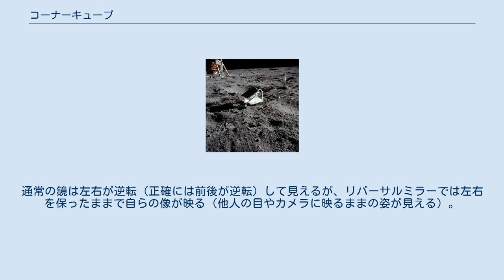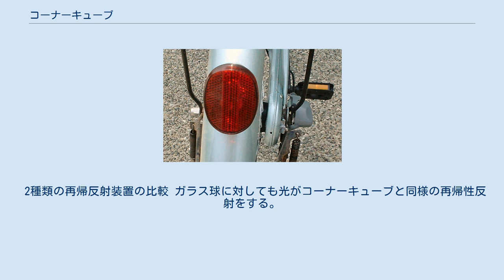コーナーキューブ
コーナーキューブは、リトロリフレクターの一種であり、光や電波を反射する性質を持った3枚の平面の板を互いに直角に組み合わせ、立方体の頂点型にした装置である。
コーナーキューブ・リフレクタとも呼ばれる。
 平面の板は、光ならば鏡やガラス内面（プリズム）、電波なら金属板である。
その内側に入射した光や電波は、平面で1回から3回の反射を繰り返し結果、元来た方向へ帰る。
 反射原理により、コーナーキューブ・ミラーやコーナーキューブ・プリズムとも呼ぶ。
 簡単のため2次元の場合を考える。
2枚の鏡を直角に組み合わせる。
光が θ の入射角で鏡に入ると同じ角度 θ で出る。
すなわち光は 2θ 曲がる。
それが2枚目の鏡に入る角度は R －θ（R = π / 2、すなわち直角）で、出る角度も R －θ なので、2R － 2θ 曲がる。
合計すると 2θ + 2R － 2θ、すなわち 2R となり、元来た方向へ戻る。
 3次元、すなわち鏡3枚の場合はやや複雑だが2次元の場合と基本的に同じであり、上下左右どちらからの光も元の方向に戻る。
この性質を再帰性反射という。
 自転車後部（赤）、ペダル（黄）の反射器 アポロ11号が月面に設置したレーザー反射鏡 身近には、道路や車両に取り付けられている反射板がある。
小さなコーナーキューブを多数並べたもので、プラスチック製が多い。
夜間、それ自体は発光しないが、自動車のヘッドライトなどを受けて反射し、路肩や分離帯、他の車両の位置を運転者に知らせる。
通常、道路用は黄色、車両用は前方が黄色で後方は赤と黄色である（車両は半分より前から反射も含めて赤い光を出してはいけない）。
 自転車では、後部の他、ペダルや車輪のスポークについていることもある。
自動車ではコーナーキューブ・プリズムとして、テールランプやブレーキランプのレンズと兼用になっていることが多い。
点灯走行中は必要ないが、駐車などで消灯時に必要となる。
 より高い精度のものは測量に用いられる。
キューブも単体でガラス製が多い。
レーザー光を当てその帰ってくるまでの時間から長さを測定する。
遠距離の例では、アポロ宇宙船（11号、14号、15号）が月面にコーナーキューブによるレーザー反射鏡を設置しており、地球からレーザーを発射して月までの距離の測定に用いられている。
また、1986年8月14日にH-Iロケット1号機で打ち上げられたEGS（愛称「あじさい」）は多数のコーナーキューブを直径2.15mの球面に配置した測地衛星（受動式）である。
 電波では、1mほどのアルミ箔を貼った板でコーナーキューブをつくりスペースシャトルから地表を測量したことがある。
（Shuttle Radar Topography Mission） コーナーキューブの原理を応用したものにリバーサルミラーがある。
これは直角に組み合わせた2枚の鏡である。
通常の鏡は左右が逆転（正確には前後が逆転）して見えるが、リバーサルミラーでは左右を保ったままで自らの像が映る（他人の目やカメラに映るままの姿が見える）。
「原理」にある、2次元コーナーキューブでの光の軌跡を見ればわかるように、このような鏡では右の鏡に入射した光が左の鏡から出ていき、逆に左の鏡に入射した光は右の鏡から出てくる。
このため前後と左右の両方が反転し、結果的に対象を客観的に見た映像が得られる。
 なお、リバーサルミラーは美容用として簡単に入手できるが、右手を動かすと向かって左の手が動くなど、一見して反転して見え、また、我々の多くは普段用いる左右逆転した鏡の像に慣れており、またそれを参考にして化粧をしたり顔面の無意識の補正を行っているため、リバーサルミラーに映る像を見ると強い違和感を覚える。
特に、通常の鏡像では気付かなかった顔面・頭部の歪みを感じることが多い。
 2種類の再帰反射装置の比較 ガラス球に対しても光がコーナーキューブと同様の再帰性反射をする。
微細なガラスビーズを塗料に混ぜることで暗闇でも明るい交通標識や安全目的の衣類に用いられる。
また、その明るさを生かして映写機などのスクリーンに使用される場合もある（ビーズスクリーン）。